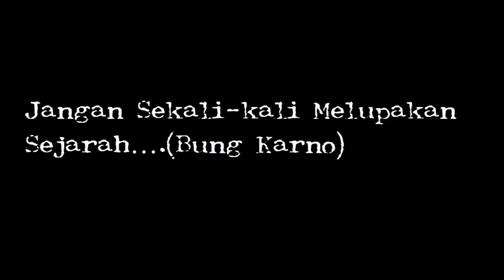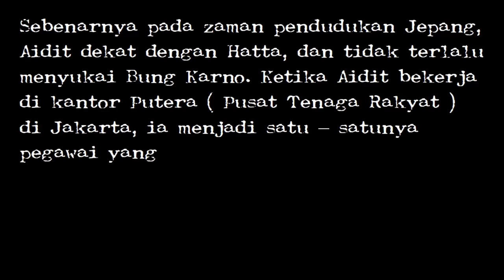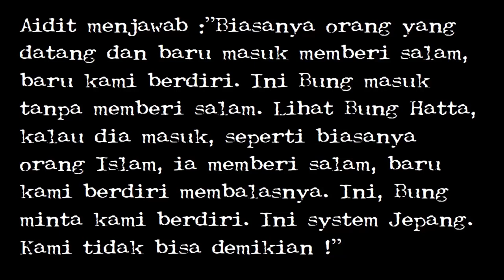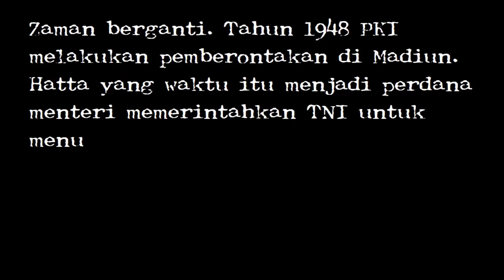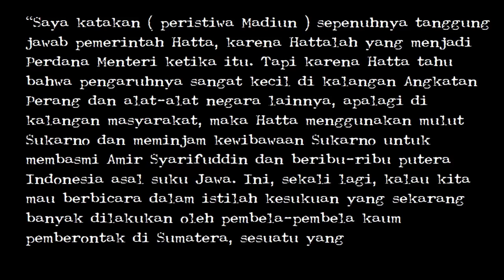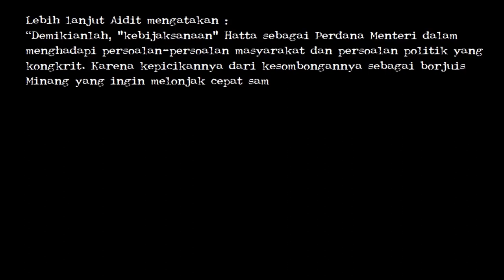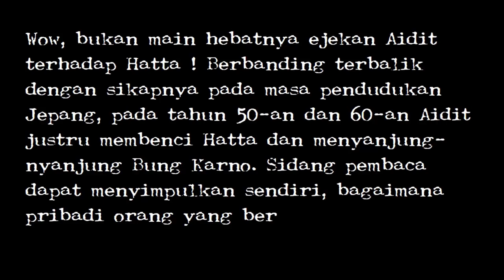Mengapa DN Aidit Membenci Bung Hatta ?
Seorang penyanyi sekaliber Iwan Fals yang sering mencemooh tingkah laku oknum pejabat yang tak patut, ternyata larut dalam rasa haru ketika mengenang Bung Hatta, tokoh sederhana, jujur, dan merakyat seperti tergambar dalam lirik lagu yang Iwan Fals nyanyikan. Memang rakyat Indonesia harus berbangga memiliki seorang tokoh seperti Bung Hatta,  seorang  “manusia langka” yang pantas dijadikan suri tauladan bagi siapapun . Tetapi ternyata ada juga lho manusia Indonesia yang benci Bung Hatta setengah mati, siapa dia ? Jawabnya tak lain dan tak bukan : Dipa Nusantara Aidit , ya, ketua CC PKI itu. Apa sebabnya dan apa buktinya ? Sebelum membahas hal ini lebih lanjut, mari kita cermati kejadian yang dulunya justru bertolak belakang dengan judul di atas.

Sebenarnya pada zaman pendudukan Jepang, Aidit dekat dengan Hatta, dan tidak terlalu menyukai Bung Karno. Ketika Aidit bekerja di kantor Putera ( Pusat Tenaga Rakyat ) di Jakarta, ia menjadi satu – satunya pegawai yang tidak mau berdiri ketika Bung Karno dan Bung Hatta memasuki kantor tersebut. Bung Karno yang marah dengan sikap Aidit kontan membentak :”Kenapa kamu tidak berdiri ?”
Aidit menjawab :”Biasanya orang yang datang dan baru masuk memberi salam, baru kami berdiri. Ini Bung masuk tanpa memberi salam. Lihat Bung Hatta, kalau dia masuk, seperti biasanya orang Islam, ia memberi salam, baru kami berdiri membalasnya. Ini, Bung minta kami berdiri. Ini system Jepang. Kami tidak bisa demikian !”

Demikian peristiwa yang dikisahkan Hatta dalam buku Bung Hatta Menjawab.  Akhirnya Hatta memindahkan Aidit ke Semarang, karena kalau terus menerus Aidit berkantor di Jakarta pasti akan selalu berselisih dengan Bung Karno, mengingat kedua orang ini tak mau mengalah.

Zaman berganti. Tahun 1948 PKI melakukan pemberontakan di Madiun. Hatta yang waktu itu menjadi perdana menteri memerintahkan TNI untuk menumpas pemberontakan itu, dan berhasil. Hal inilah yang membuat Aidit membenci Hatta, dan hal itu ia tunjukkan ketika berpidato pada sidang DPR 11 Februari 1957 :

“Saya katakan ( peristiwa Madiun ) sepenuhnya tanggung jawab pemerintah Hatta, karena Hattalah yang menjadi Perdana Menteri ketika itu. Tapi karena Hatta tahu bahwa pengaruhnya sangat kecil di kalangan Angkatan Perang dan alat-alat negara lainnya, apalagi di kalangan masyarakat, maka Hatta menggunakan mulut Sukarno dan meminjam kewibawaan Sukarno untuk membasmi Amir Syarifuddin dan beribu-ribu putera Indonesia asal suku Jawa. Ini, sekali lagi, kalau kita mau berbicara dalam istilah kesukuan yang sekarang banyak dilakukan oleh pembela-pembela kaum pemberontak di Sumatera, sesuatu yang sedapat mungkin ingin kami hindari.”

Lebih lanjut Aidit mengatakan :
“Demikianlah, "kebijaksanaan" Hatta sebagai Perdana Menteri dalam menghadapi persoalan-persoalan masyarakat dan persoalan politik yang kongkrit. Karena kepicikannya dari kesombongannya sebagai borjuis Minang yang ingin melonjak cepat sampai ke angkasa, karena kehausannya akan kekuasaan, karena kepala batunya, karena ketakutannya yang keterlaluan kepada komunisme, maka Hatta sebagai Perdana Menteri dengan secara gegabah mengerahkan alat-alat kekuasaan negara untuk menculik, membunuh dan mengobarkan perang saudara. Orang sering salah kira dengan menyamakan sifat kepala batu Hatta dengan "kemauan keras" atau sikap yang "konsekwen". Tetapi saya yang juga mengenal Hatta dari dekat berpendapat, bahwa sifat kepala batu Hatta adalah disebabkan karena sempit pikirannya, dan karena sempit pikirannya ia tidak bisa bertukar pikiran secara sehat, tidak pandai bermusyawarah dan tahunya hanya main "ngotot", "mutung", "basmi" dan "tangan besi". Dan apa akibatnya permainan "basmi" dan "tangan besi" Hatta? “

Wow, bukan main hebatnya ejekan Aidit terhadap Hatta ! Berbanding terbalik dengan sikapnya pada masa pendudukan Jepang, pada tahun 50-an dan 60-an Aidit justru membenci Hatta dan menyanjung- nyanjung Bung Karno. Sidang pembaca dapat menyimpulkan sendiri, bagaimana pribadi orang yang berani mengejek Bung Hatta tersebut !